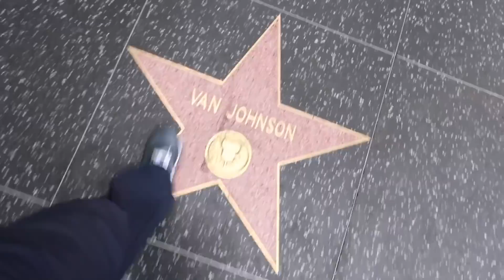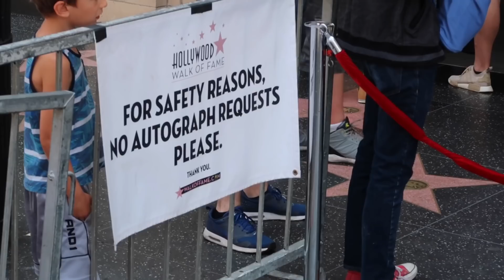Weird Al Yankovic FINALLY Gets His Star on Walk Of Fame / Ceremony & Celebration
A visit to Hollywood Blvd for the dedication of The Weird Al Yankovic Star on the Walk of Fame . Congrats Al !